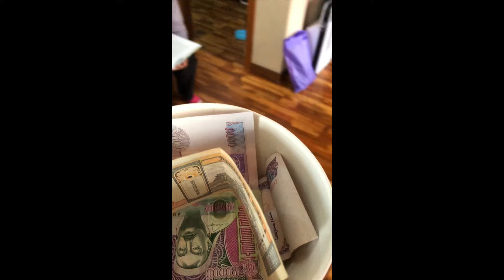Tserenjav Danzan (Mongolia)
This video accompanies an Adventist Mission story from Mongolia for first quarter 2025.